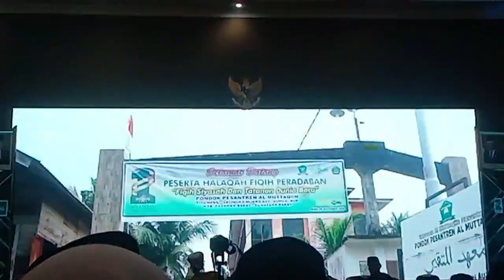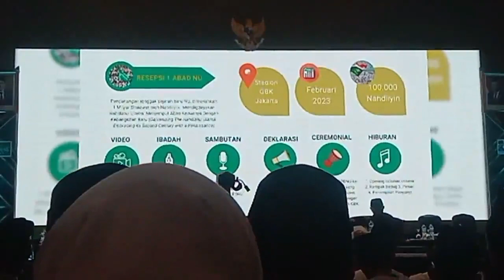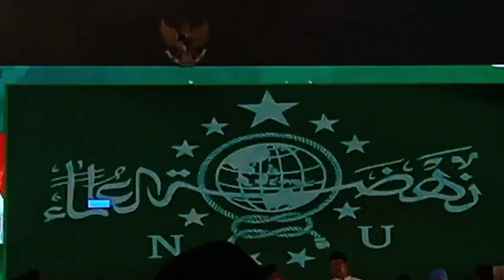Dokumentasi Satu Abad NU